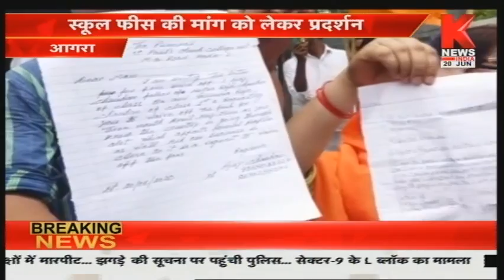Agra : हिंदू कल्याण महासभा और अभिभावकों का प्रदर्शन, स्कूल फीस की मांग को लेकर प्रदर्शन || Knews